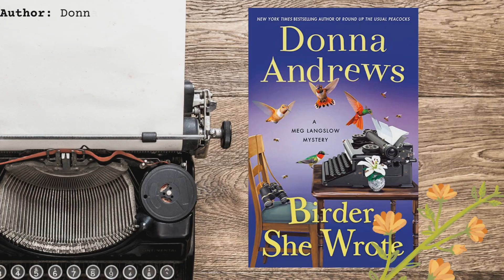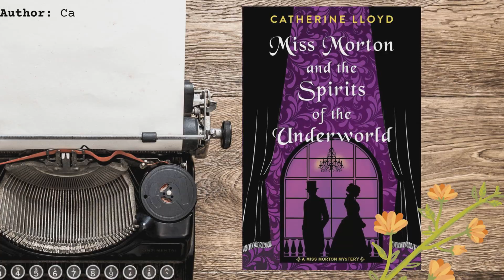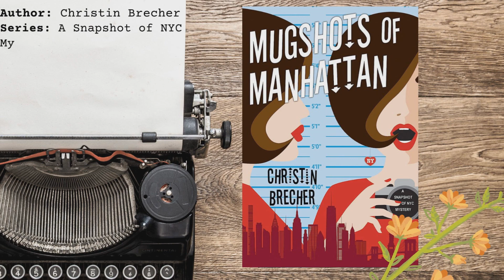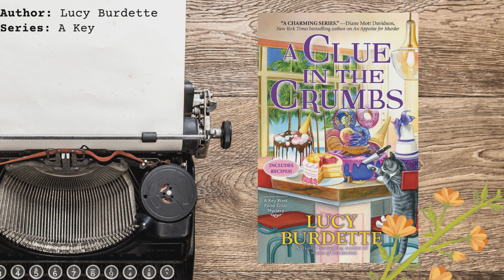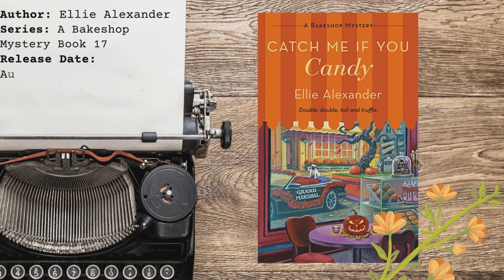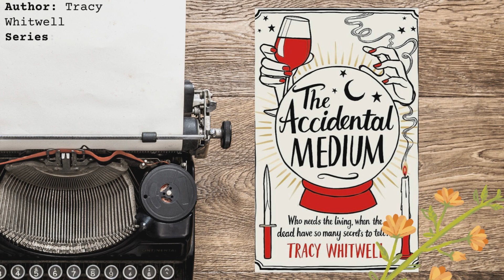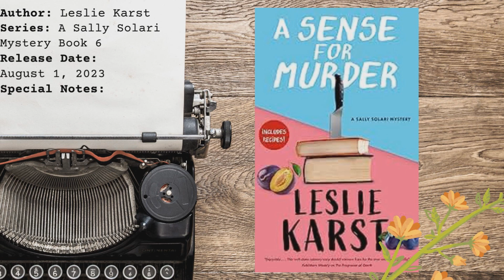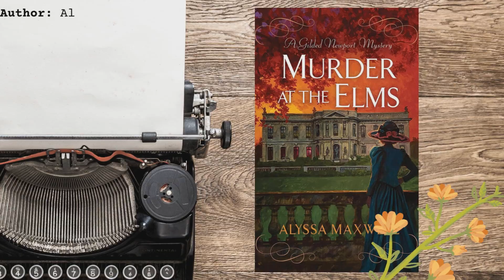19 NEW August Cozy Mysteries 2023/ NEW Cozy Mystery Series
Hello friends! I'm sharing 19 NEW August cozy mysteries in today's video. There are so many new cozy mysteries that I can't wait to get my hands on and many other cozy mystery releases from cozy mystery series that I love.

What new cozy mystery releases are you most excited about?

My channel is all about books and mystery content - cozy mystery novels, classic mystery novels, historical fiction mysteries, thrillers, and general mystery content. If you love a good mystery like me, then this is the channel for you!

19 NEW August Cozy Mysteries 2023/ NEW Cozy Mystery Series Books Mentioned:
Mrs. Morris and the Wolfman (A Salem B&B Mystery Book 7) by Traci Wilton
Birder, She Wrote: A Meg Langslow Mystery (Meg Langslow Mysteries Book 33) by Donna Andrews
Miss Morton and the Spirits of the Underworld (A Miss Morton Mystery) by Catherine Lloyd
Mugshots of Manhattan (A Snapshot of NYC Mystery Book 2) by Christin Brecher
Mrs. Jeffries Aims to Win (A Victorian Mystery Book 41)
A Deadly Dedication (The Open Book Mysteries Book 4) by Margaret Loudon
A Clue in the Crumbs (A Key West Food Critic Mystery Book 13) by Lucy Burdette
Catch Me If You Candy: A Bakeshop Mystery (A Bakeshop Mystery, 17) by Ellie Alexander
Honey Drop Dead (A Tea Shop Mystery Book 26) By Laura Childs
The Accidental Medium (The Accidental Medium Book #1) by Tracy Whithall
A Troubling Tail (A Bookmobile Cat Mystery Book 11) by Laurie Cass
A Sense for Murder (A Sally Solari Mystery Book 6) by Leslie Karst
Murder at a Cape Bookstore (A Cozy Capers Book Group Mystery Book 5) by Maddie Day
Murder at the Elms (A Gilded Newport Mystery Book 11) by Alyssa Maxwell
Nine Lives and Alibis: A Cat Cafe Mystery (Cat Cafe Mystery Series Book 7) by Cate Conte
Read to Death at the Lakeside Library (A Lakeside Library Mystery Book 3) by Holly Danvers
The Bistro at Holiday Bay: Sunshine and Sweet Wine (A Bistro at Holiday Bay Book 4) by Kathi Daley
Death in Print (St Just Mystery Book 5) by G.M. Malliet

19 NEW August Cozy Mysteries 2023/ NEW Cozy Mystery Series Chapters//
0:00 - 0:15 Welcome Friends!
0:16 - 2:03 Mrs. Morris and the Wolfman (A Salem B&B Mystery Book 7) by Traci Wilton
2:04 - 3:37 Birder, She Wrote: A Meg Langslow Mystery (Meg Langslow Mysteries Book 33) by Donna Andrews
3:38 - 4:59 Miss Morton and the Spirits of the Underworld (A Miss Morton Mystery) by Catherine Lloyd
5:00 - 6:22 Mugshots of Manhattan (A Snapshot of NYC Mystery Book 2) by Christin Brecher
6:23 - 7:38 Mrs. Jeffries Aims to Win (A Victorian Mystery Book 41)
7:39 - 8:40 A Deadly Dedication (The Open Book Mysteries Book 4) by Margaret Loudon
8:41 - 10:19 A Clue in the Crumbs (A Key West Food Critic Mystery Book 13) by Lucy Burdette
10:20 - 11:58 Catch Me If You Candy: A Bakeshop Mystery (A Bakeshop Mystery, 17) by Ellie Alexander
11:59 - 13:17 Honey Drop Dead (A Tea Shop Mystery Book 26) By Laura Childs
13:18 - 14:34 The Accidental Medium (The Accidental Medium Book #1) by Tracy Whithall
14:35 - 15:58 A Troubling Tail (A Bookmobile Cat Mystery Book 11) by Laurie Cass
15:59 - 17:23 A Sense for Murder (A Sally Solari Mystery Book 6) by Leslie Karst
17:24 - 18:30 Murder at a Cape Bookstore (A Cozy Capers Book Group Mystery Book 5) by Maddie Day
18:31 - 19:52 Murder at the Elms (A Gilded Newport Mystery Book 11) by Alyssa Maxwell
19:53 - 21:17 Nine Lives and Alibis: A Cat Cafe Mystery (Cat Cafe Mystery Series Book 7) by Cate Conte
21:18 - 22:57 Read to Death at the Lakeside Library (A Lakeside Library Mystery Book 3) by Holly Danvers
22:58 - 24:07 The Bistro at Holiday Bay: Sunshine and Sweet Wine (A Bistro at Holiday Bay Book 4) by Kathi Daley
24:08 - Death in Print (St Just Mystery Book 5) by G.M. Malliet